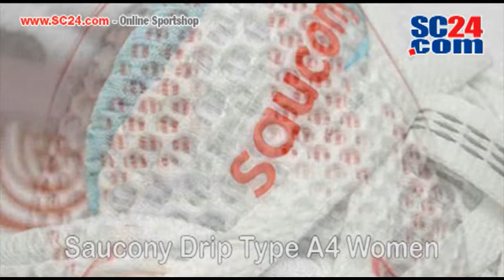Saucony Grid Type A4 Women Art Nr 28699